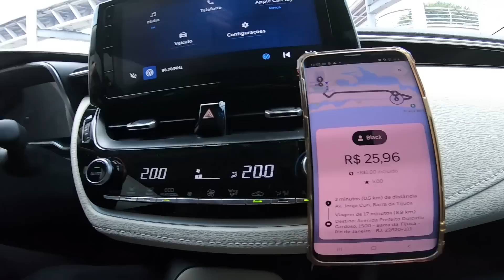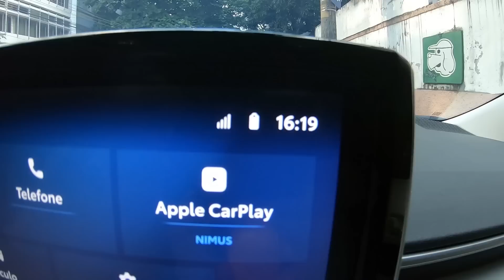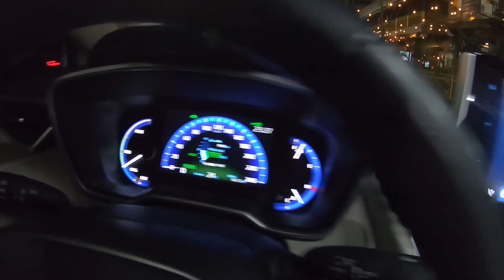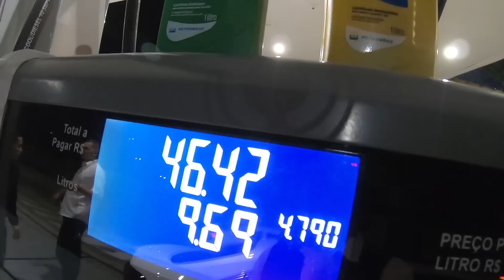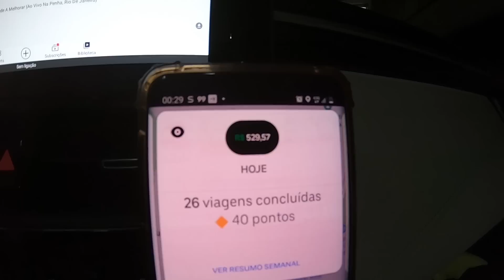🔴 TRABALHE ASSIM no UBER BLACK ou VOLTE PARA O X. 99pop, indriver